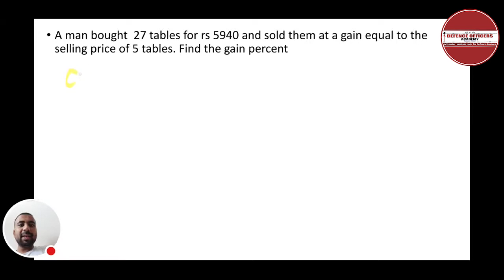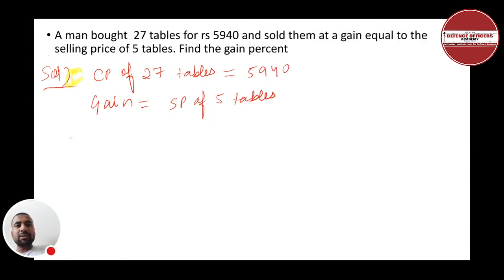A Man Bought 27 Tables For Rs 5940 And Sold Them At A Gain Equal To The Selling Price Of 5 Tables...